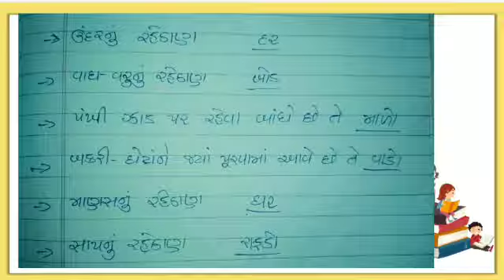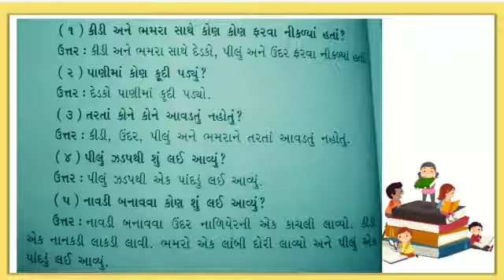Std 6 Gujarati revision by HetalMa'am